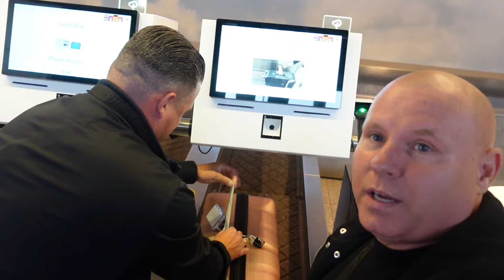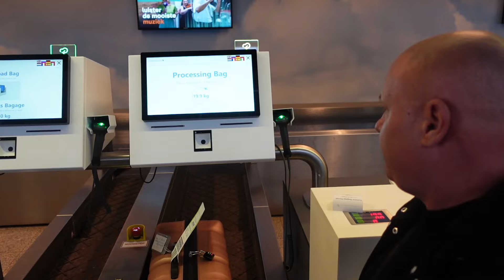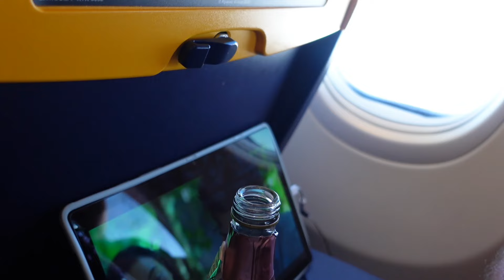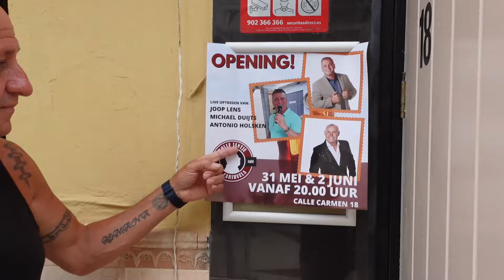Antonio & Frans ( Vlog 15) Carihuela deel 1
Antonio Holsken

Frans Burhenne